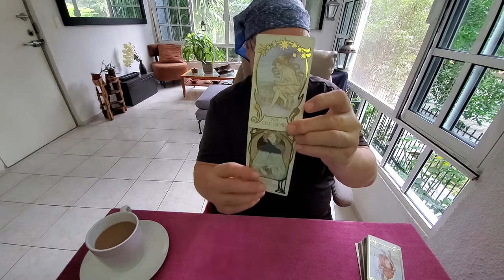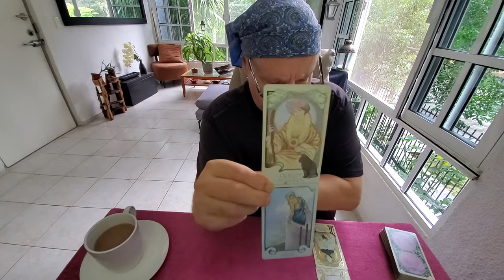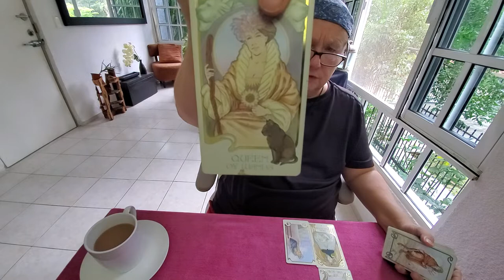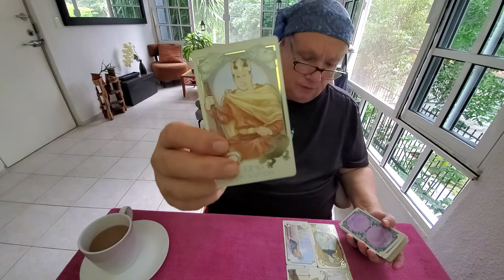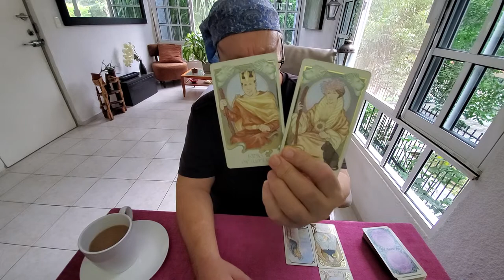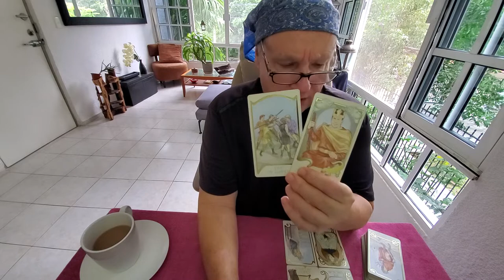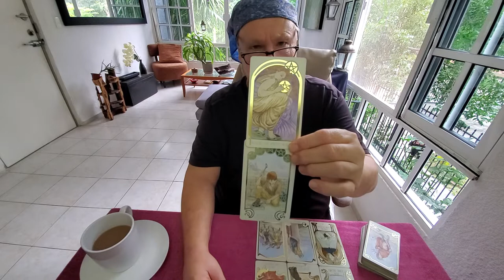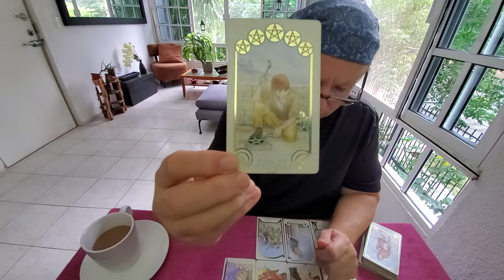Libra "Singles Only" Tarot Love Read 1st half Dec 2021 💜 Meet Your Soulmate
Tarot Libra Singles 1st half of December 2021 the Meet Your Soulmate Reading for the one who is right for you Soulmates, Twinflames & LifePartners for Librasun, Libramoon, Librarising & Libravenus energies.